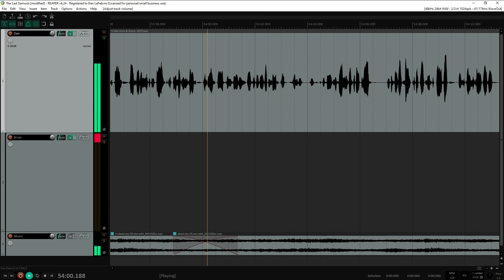How much of The Last Samurai could've actually happened?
In 2003's The Last Samurai we learn the story of Captain Nathan Algren, an American soldier who travels to Japan to train the early Imperial Japanese Army to fight off a rebellion against the Emperor. How much of it actually happened? That's what we'll look at in this episode. Dr. Brian Dirck joins us again to separate fact from fiction in the film. Dr. Dirck is a Professor of History at Anderson University.

Lincoln and the Constitution

Lincoln the Lawyer

You can find the transcript and show notes for this episode

Or get ad-free content and exclusive bonus content by supporting the show directly